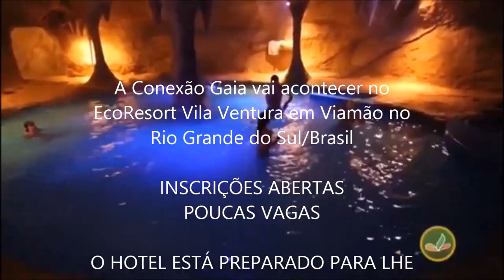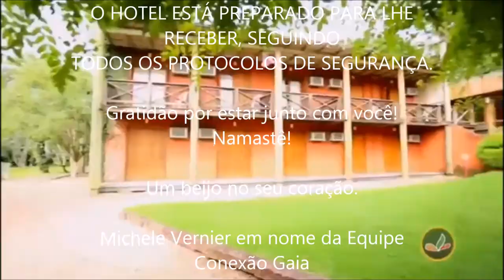Estamos Testemunhando o Maior Acontecimento da História da Humanidade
A frequência da Terra está aumentando constantemente e o que estamos testemunhando agora no planeta é uma divisão de frequência. Ou seja, existem aqueles que ascenderam e continuam ascendendo com o novo nível vibratório da Terra e existem aqueles que continuam escolhendo a densidade da realidade tridimensional como seu local de residência preferido. A chamada 'Zona de Conforto'.

Assista ao vídeo 100% Disponível

Programas que uso:
▶ Moviemaker

Equipamentos que uso:
▶ Câmera: Iphone 6
▶ Microfone: Kit Microfone Lapela + Adaptador Celular Smartphone Youtuber
▶ Iluminação: 2 lâmpadas de 45W / 5500K